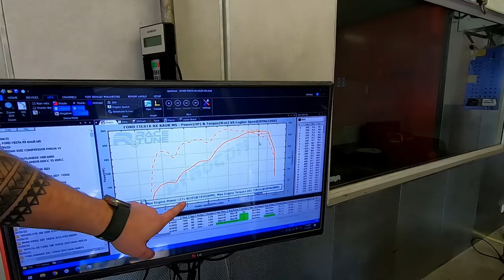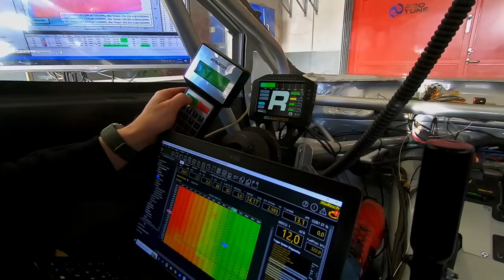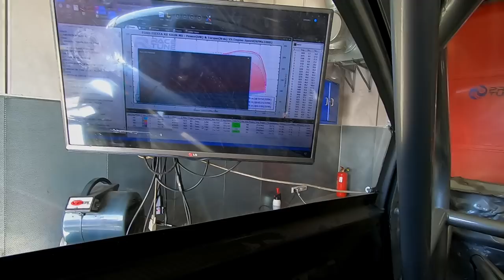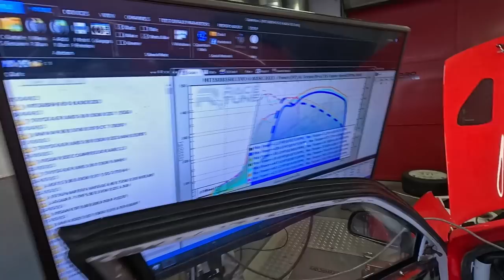Palju lärmi suudavad kaks pakki piima toota? (ENG SUB)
Ameerika autode fännid võivad naerda palju tahavad. Väiksekubatuurilised võistlusautod on vägeva löögiga ja toovad ka pahandusi.